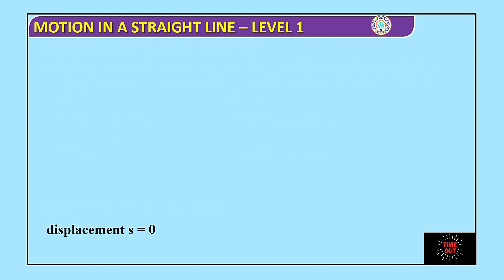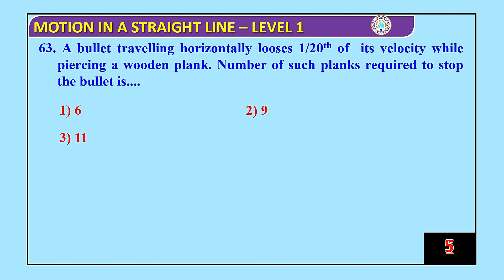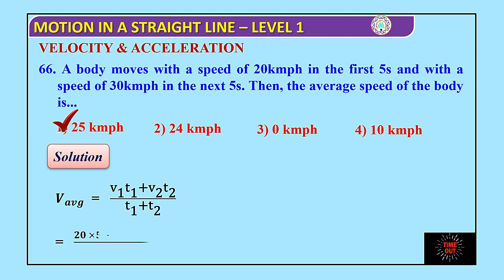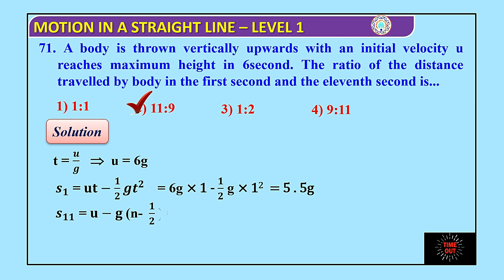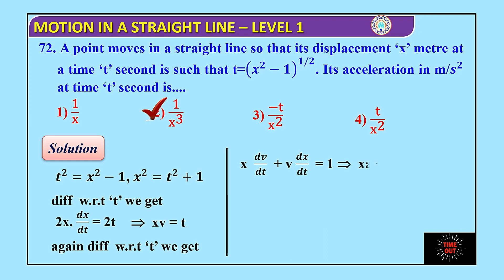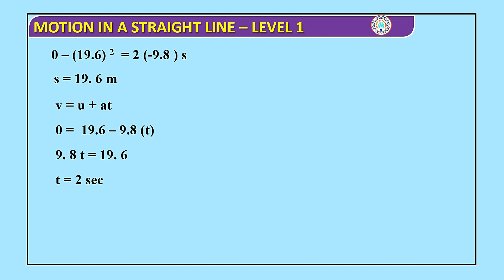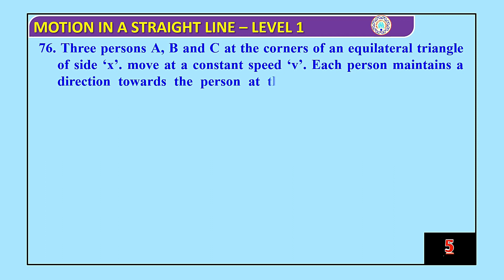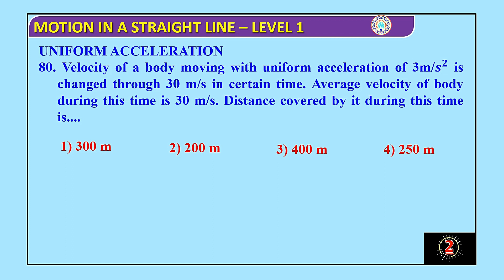KINEMATICS 03 || Motion in a Straight Line || 1-D Motion || NEET Physics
In physics, motion in one dimension (1D) refers to the movement of an object along a single straight line. This line is typically referred to as the "x-axis," and the object's position is described by a single coordinate, usually denoted as "x."

There are a few key concepts related to motion in 1D:

1. **Position**: This is the location of an object along the x-axis. It is usually measured from a reference point, often called the origin.

2. **Displacement**: Displacement is the change in position of an object. It is a vector quantity, meaning it has both magnitude and direction. Mathematically, displacement (Δx) can be calculated as the final position minus the initial position: Δx = x_final - x_initial.

3. **Distance**: Distance is the scalar quantity that refers to the total path length covered by an object during its motion. It's always positive and is equal to the sum of the magnitudes of all displacements.

4. **Speed**: Speed is the rate at which an object covers distance. It's a scalar quantity defined as the distance traveled divided by the time taken: speed = distance / time.

5. **Velocity**: Velocity is a vector quantity that represents the rate of change of an object's displacement with respect to time. It includes both magnitude and direction. Mathematically, velocity (v) is calculated as the change in displacement (Δx) divided by the change in time (Δt): v = Δx / Δt.

6. **Acceleration**: Acceleration is the rate of change of velocity with respect to time. It's also a vector quantity. Mathematically, acceleration (a) is calculated as the change in velocity (Δv) divided by the change in time (Δt): a = Δv / Δt.

7. **Equations of Motion**: In the context of constant acceleration, the relationships between displacement, initial velocity, final velocity, acceleration, and time are given by the following equations:
   - **First Equation**:
   - **Second Equation**:
   - **Third Equation**:

These concepts form the basis for understanding and describing the motion of objects in one dimension. Real-world scenarios can involve various combinations of these factors, leading to different types of motion such as uniform motion, uniformly accelerated motion, and more complex scenarios.